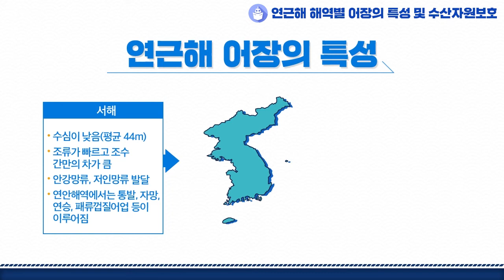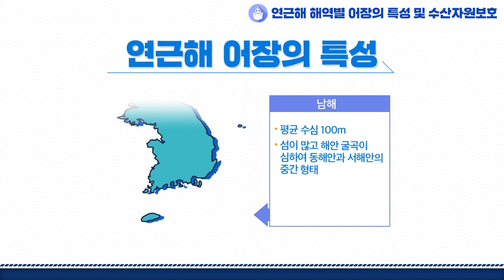박람회) 연근해 어장의 특성